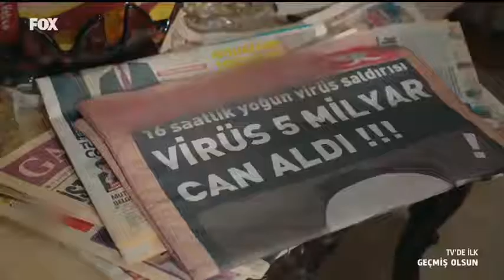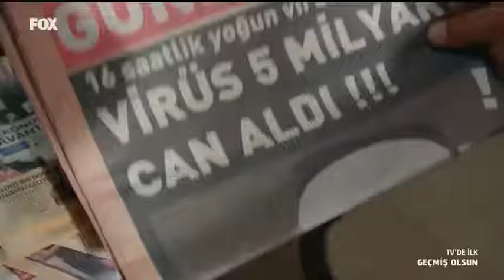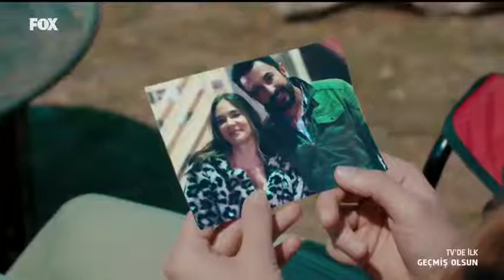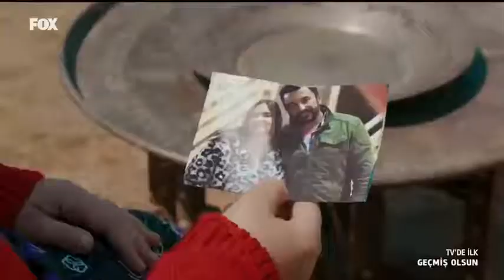Yerli Film 🎥 Geçmiş Olsun izle Yerli Komedi Jetfilm HD 🎥